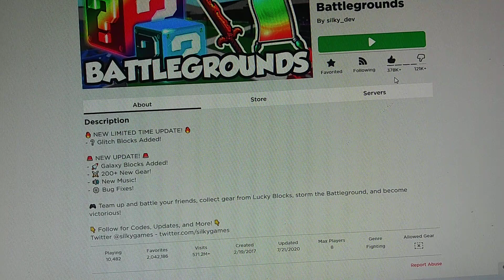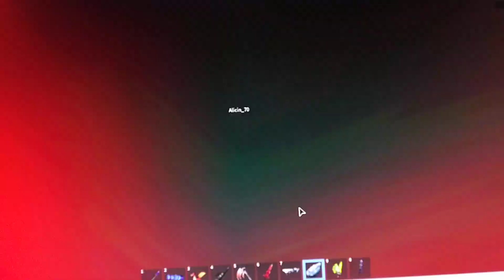LUCKY BLOCK BATTLE GROUNDS [ROBLOX]